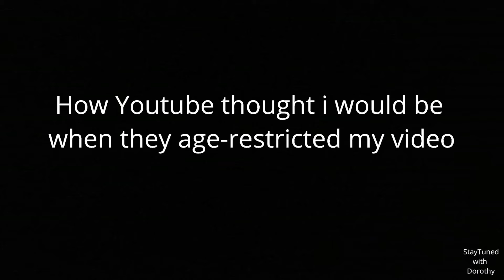Roasting Youtube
The video is only for entertainment.